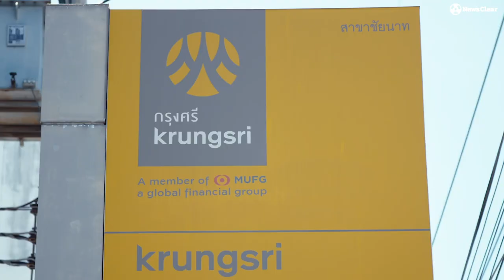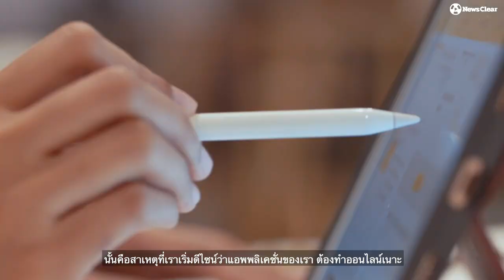ที่นี่ "krungsri" องค์กรแห่งโอกาสและการเรียนรู้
ความหลากหลาย = โอกาสในการเรียนรู้

วันนี้ "ธนาคารกรุงศรี" มีอายุ 74 ปี ทว่าในสายตาลูกค้าองค์กรแห่งนี้กำลังเด็กลงเรื่อยๆ และสามารถตอบสนองกลุ่มลูกค้าได้ในทุกมิติ

ปัจจัยสำคัญของการเปลี่ยนแปลงของธนาคารแห่งนี้ คือ คำว่า "โอกาส" และ "การเรียนรู้" ที่องค์กรมอบให้กับพนักงาน ทำให้พนักงานทุกคนมีโอกาสในการเติบโตในสายงานและเรียนรู้ได้อย่างกว้างขวาง

และด้วยพนักงานที่มาจากเชื้อชาติต่างๆมากกว่า 10 เชื้อชาติ จึงเป็นหนึ่งในเหตุผลสำคัญที่ทำให้พนักงานได้มีโอกาสแลกเปลี่ยนเรียนรู้อยู่เสมอ

นี่คือเรื่องราวของ "Humans of KRUNGSRI"